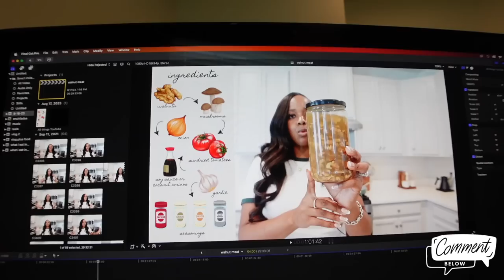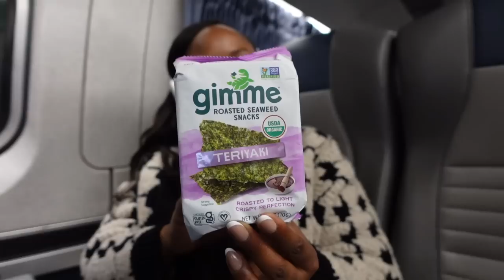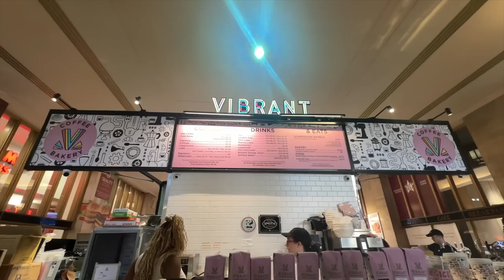Vlog | My Channel Is Changing, God Changed My Appetite, Getting Vulnerable? (sweet greens vegan)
Hi Beautiful Peopleeeee! I hope parts of this video make you smile, inspire and encourage you!